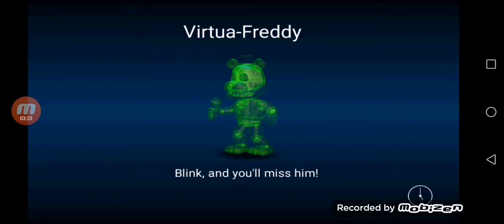Jugando fnaf word capítulo 1